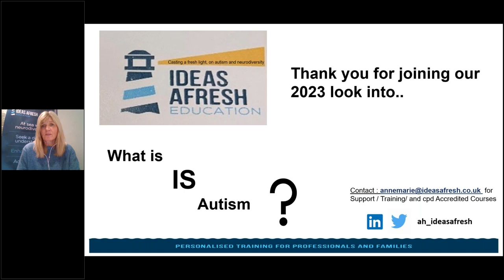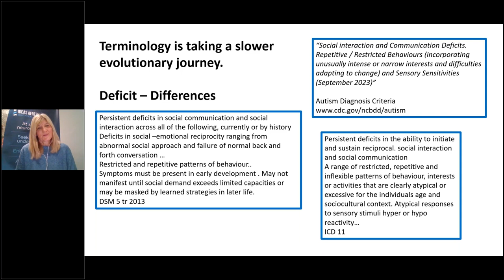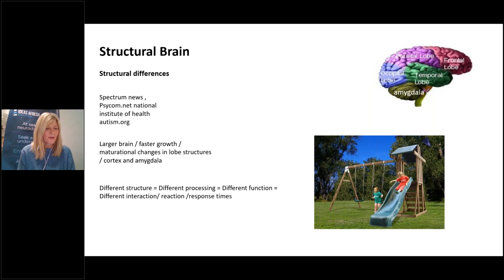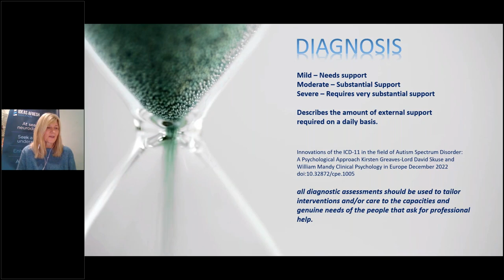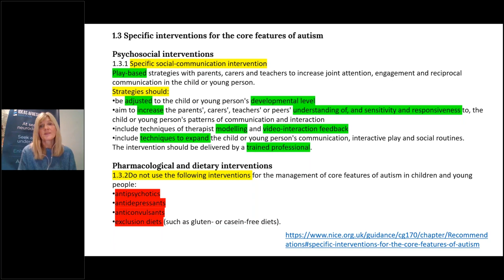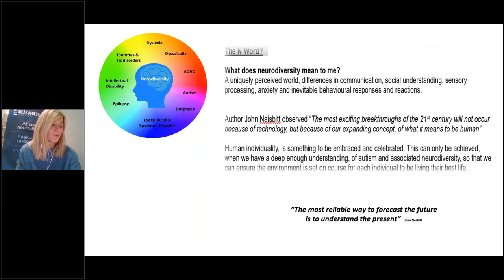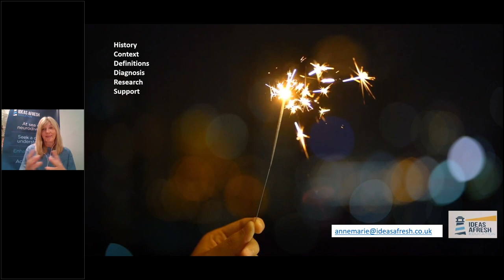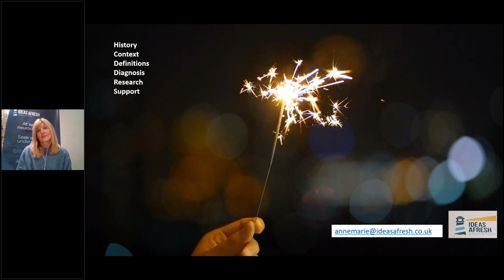What is Autism?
Anne-Marie Harrison, Education Director from Ideas Afresh Ltd, presents "What Is Autism?", providing advice and support for parents with children on their autism journey, including the current diagnostic criteria, how to recognise the condition, and strategies to support your child.